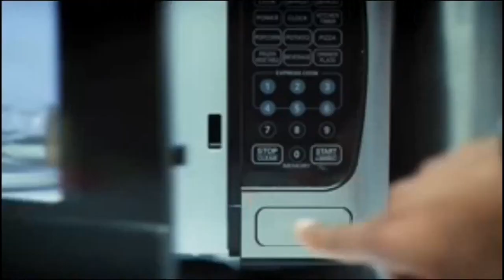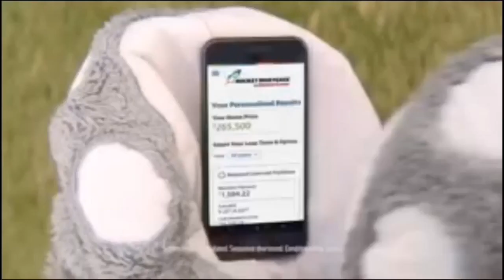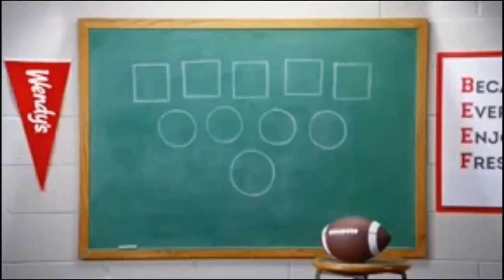NCAAF 2017 Robert Morris at Youngstown State